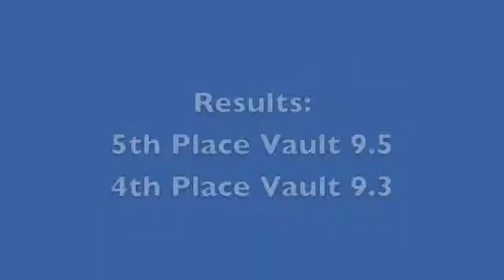Alexis Cappalli IGI 2012 Vault and Floor Competition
Level 10 Vault and Floor Competition Chicago Style February 13, 2010.  5th Place Vault 9.5, 4th Place Floor 9.3